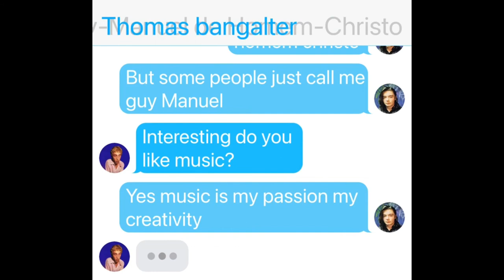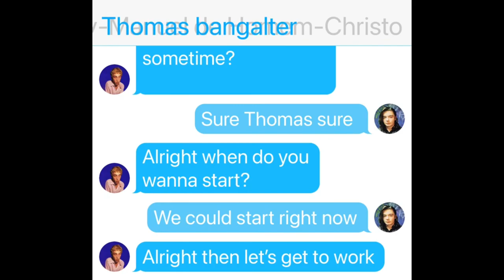Thomas Bangalter and Guy-Manuel de Homem-Christo (Conversation) - before Daft Punk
This is a conversation with the Daft Punk members before they were called Daft Punk

And until then Have A Good Day  Everyone